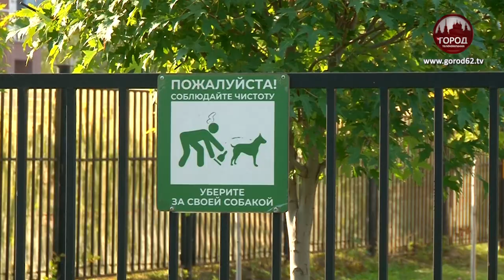«ДУШИТЕЛЬ» ИЗ ДАШКОВО ПЕСОЧНИ